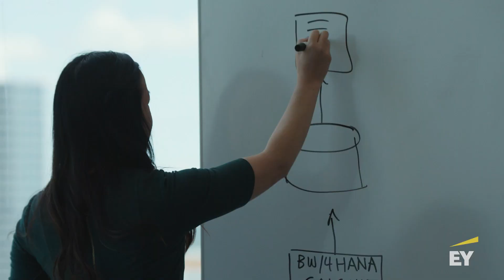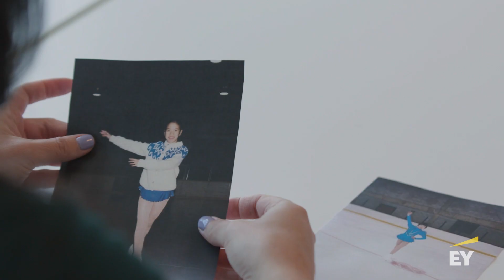Ernst & Young - SAP - Claudine